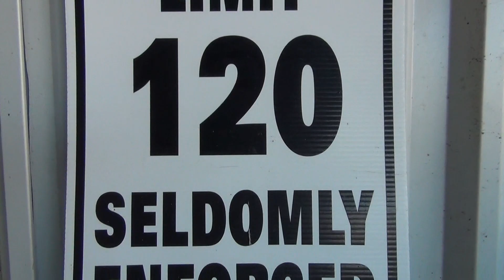Skydive Cherokee IAD 12 15 18 jacob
Muskogee-Davis field 12-15-18 load 1